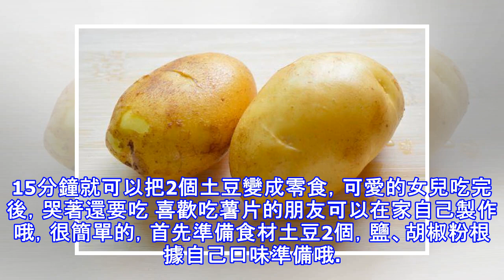15分鐘就可以把2個土豆變成零食，可愛的女兒吃完後，哭著還要吃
15分鐘就可以把2個土豆變成零食，可愛的女兒吃完後，哭著還要吃
15分鐘就可以把2個土豆變成零食，可愛的女兒吃完後，哭著還要吃 喜歡吃薯片的朋友可以在家自己製作哦，很簡單的，首先準備食材土豆2個，鹽、胡椒粉根據自己口味準備哦。土豆去皮，切成薄片，當然考驗你的刀工，要均勻的薄。一定要用水洗掉土豆片上的澱粉，只是為了讓口感更香脆。均勻的放在烤架上，先晾乾土豆片表面的水分。晾乾的薯片表面可以撒上鹽、胡椒粉等調味，根據自己的口味來。烤箱設置150度提前預熱以下，把烤架放入中層，繼續150度烤10分鐘即可。取出烤架，把薯片翻面繼續在150度的烤箱中烤5分鐘即可食用哦。好吃的又脆的土豆片就做好了。